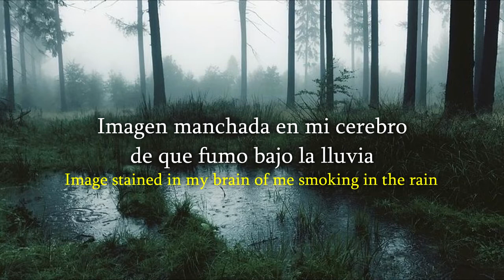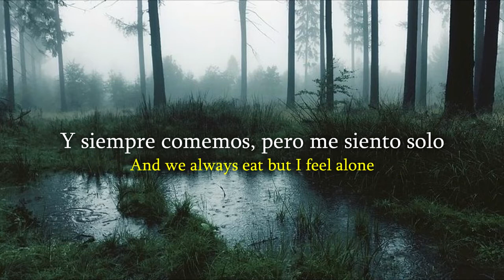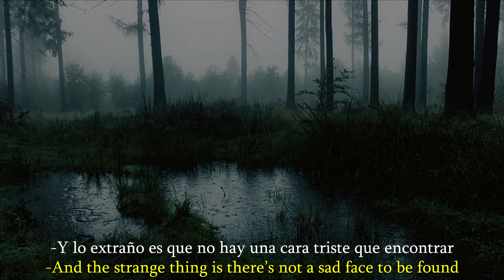Bones - LayMeInTheRiver Lyrics (Sub. Español)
[DEADTEARS]